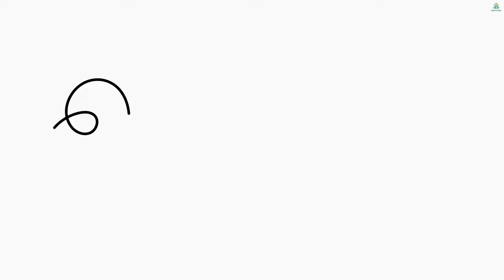THE MAIN PURPOSE OF RAMADAN | DEEN ZONE